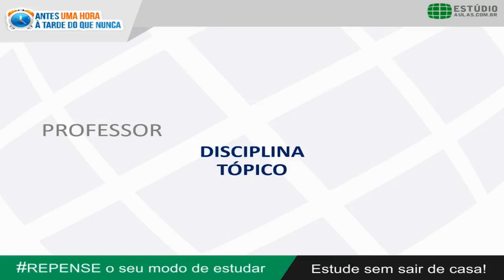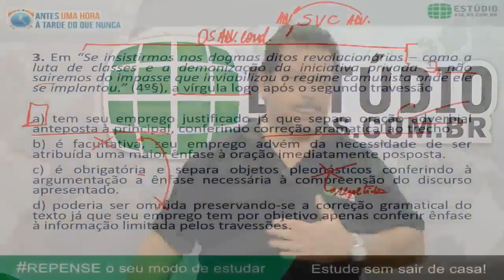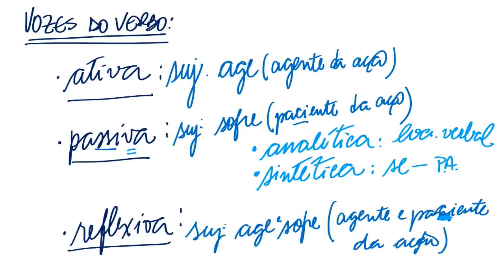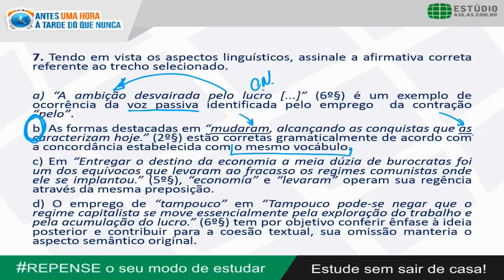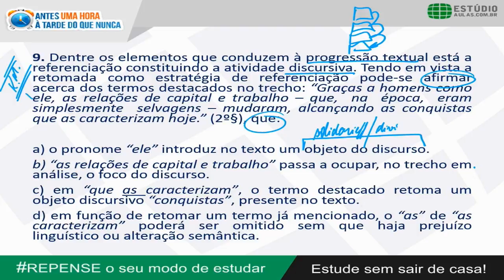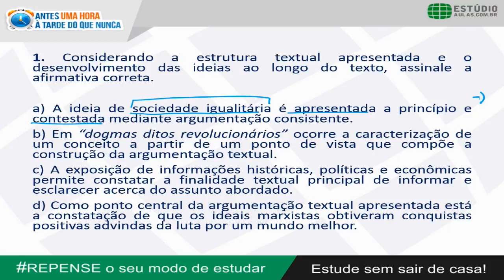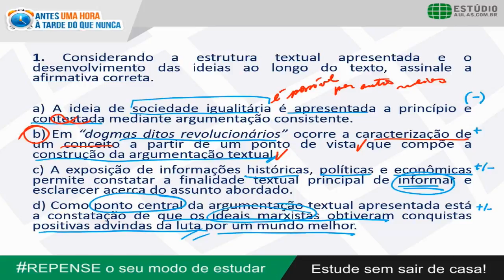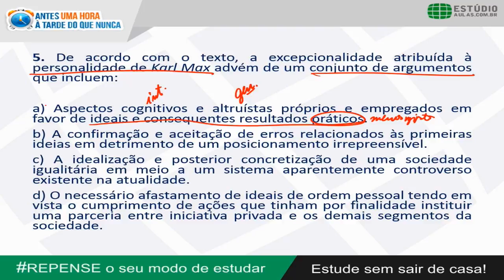Antes 1 hora à tarde do que nunca – Gramática – Prof. Diego Amorim